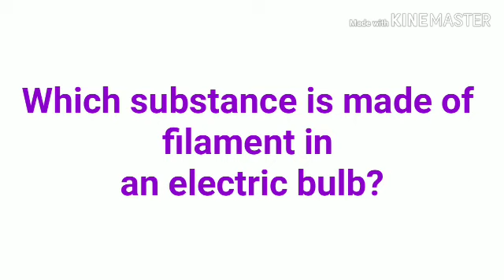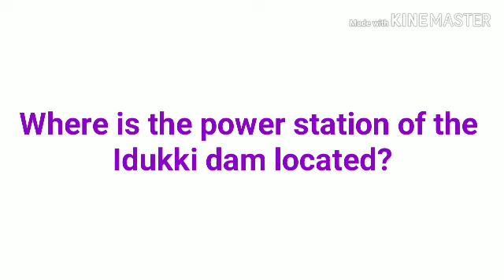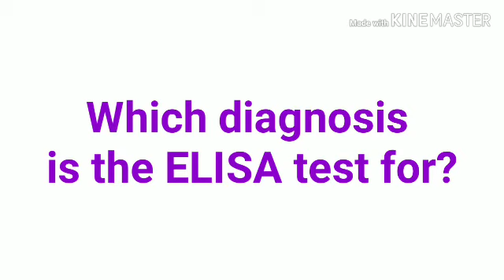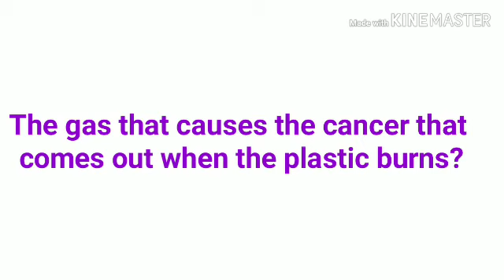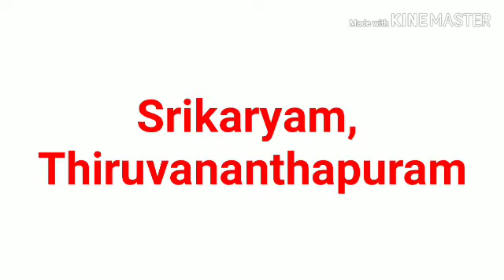USS EXAM, BASIC SCIENCE, Questions and Answerട in English